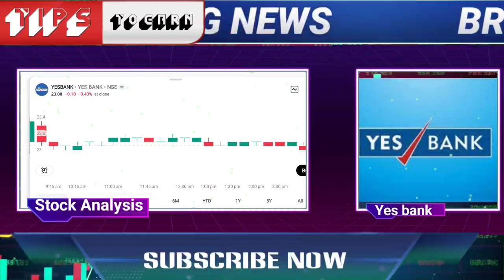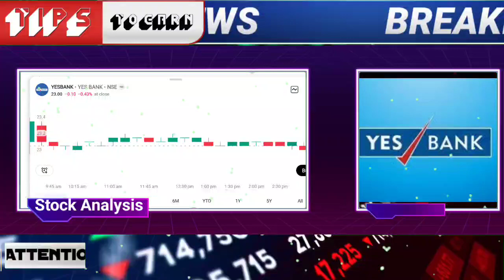Yes bank share latest news today in hindi 2024 | yes bank stock long term target | YES BANK analysis